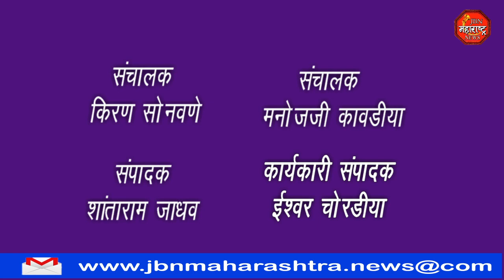लाखो रुपयांच्या निधीचा गैरवापरा मुळे गावात घाणीचे साम्राज्य